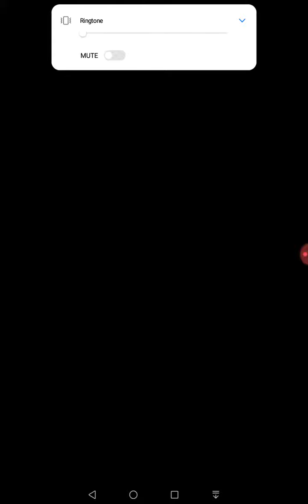Word Cookies 2018 Daily Challenge 30th September